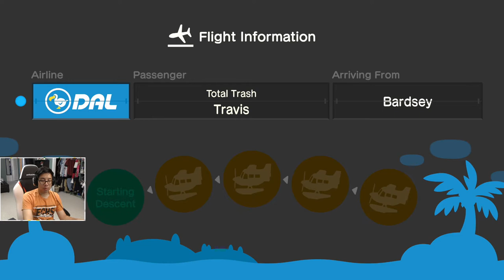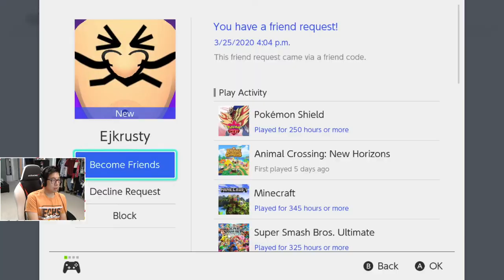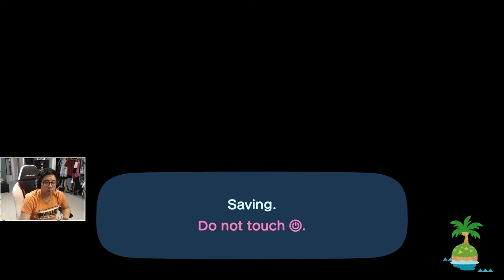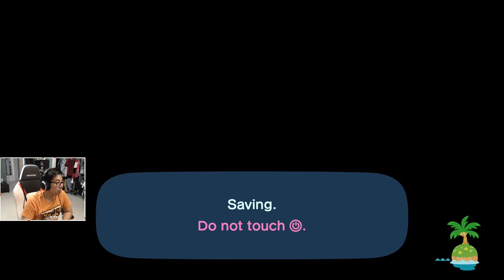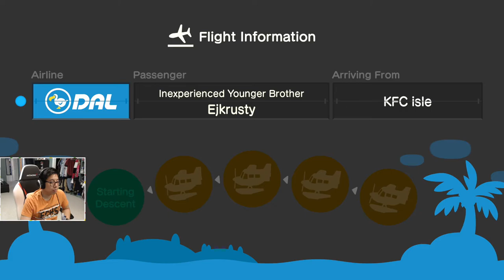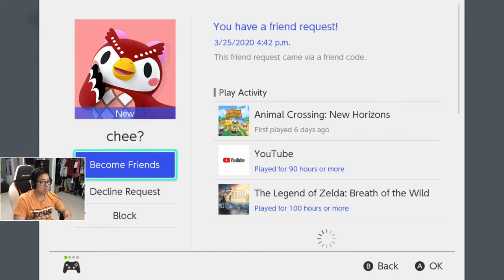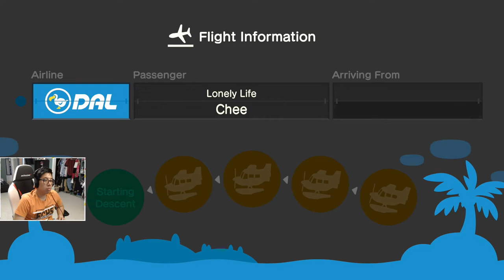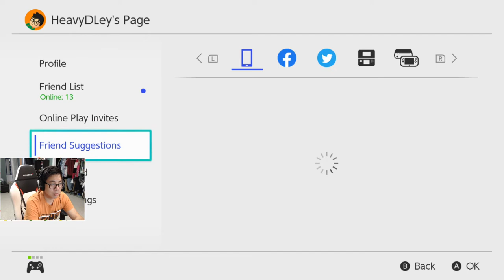Animal Crossing: New Horizon Vlog Day 7A - Setting up a Fruit Orchard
Vlog Day 7 Part 1 of Animal Crossing: New Horizon! Be sure to follow as to not miss out on when we're live!

Today we set up a fruit orchard to help produce money as well as round out the town. We had some help to tackle this big task.